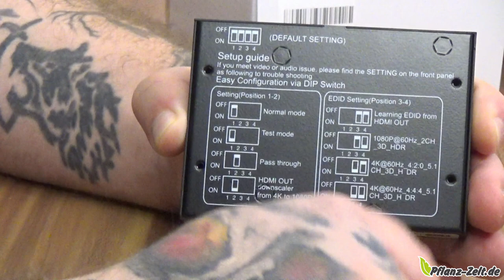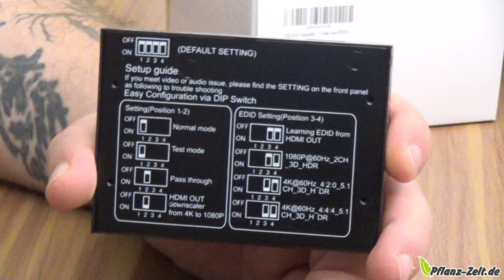ezcoo Capture Card USB 3.0 4K 60Hz Pass-Through Stream und Aufnahme in 1080p 60Hz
- Hauptfunktion: 4K 1080P HDMI Capture Card, USB 3.0 Capture Card, unterstützt HDMI Loop-Out und Downscaling von 4K bis 1080P. Unterstützt HDMI 2.0 4K 60Hz 4:4:4 Eingang und 4K 60Hz Pass-Through.
- Vorteil – 4K HDMI Game Capture Card unterstützt UVC1.0 und HDMI EDID-Einstellung, HDMI-Down-Skaler über DIP-Schalter. Jedes HDCP-Problem, stellen Sie einfach den EDID auf den Test-Modus ein.
- Hohe Kompatibilität – funktioniert gut für PS3, PS4, Xbox One, Xbox 360, Wili U Wii, Web-Kamera; erfasst PS4 Pro und Xbox One X über USB 3.0 Stream und nimmt in 1080p @ 60fps, geringe Latenz auf. --- Unterstützt Windows 7/8.1/10, Mac und Linux OS --- Kompatibel mit den meisten 3-Party-Software wie OBS Studio und AMCap.
- Einfacher Zugang für mehr Sicherheit – USB 3.0 Video-Capture Card Plug and Play, kein Treiber. DC 5V geringer Stromverbrauch. Integrierter ESD-Schutz: +/- 8 kV (Luftspaltentladung) +/- 4 kV (Kontaktentladung).
- Effizienter Online-technischer Support --- Klicken Sie auf Verkauf durch EZCOOTECH um den Verkäufer technischen Support durch AMZN E-Mail Nachricht zu erhalten.
👍🖖🤟Mein Equipment👍🖖🤟
Ihr habt Bock mit mir zu zocken oder zu texten? Kein Problem:
PSN: odin_ase
Steam: odin_ase